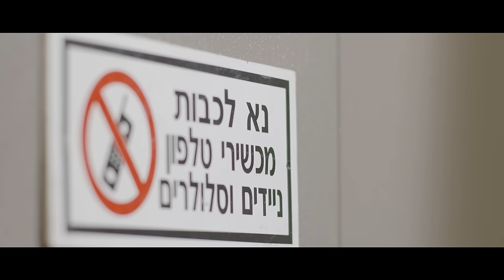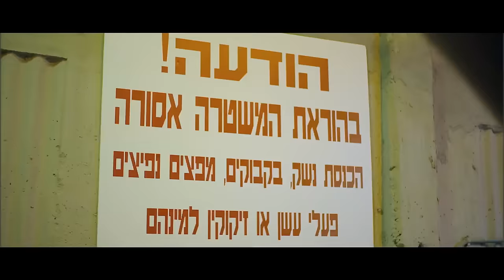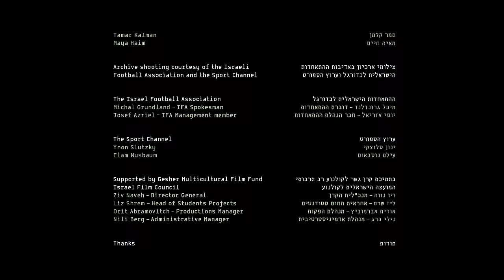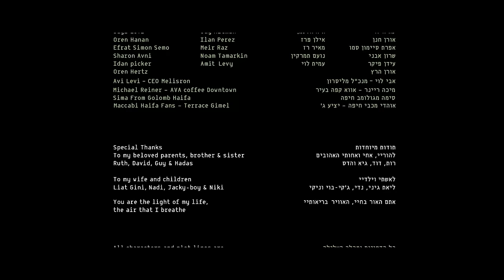Green Ape - Full Movie / קוף ירוק - הסרט המלא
A short movie about Liron, an Israeli young man who practices in combat fitness along with his best friends, preparing for their military recruitment to combat units in the IDF.
The guys are fans of Maccabi Haifa football club, and during the week of the derby match against Hapoel Haifa, Liron is facing a Medical Committee deciding he couldn't be a fighter in the IDF.
In the Israeli society, where combat service is a milestone in the development of the masculine identity, Liron decides to exercise his manhood during the derby match. He's letting the green ape jump-out, sit on his shoulder and convince him that it is a good idea to do something wrong.

סרט עלילתי קצר על לירון, נער ישראלי המתאמן בקבוצת כושר קרבי יחד עם חבריו הטובים תומר ואפי לקראת גיוסם ליחידות קרביות בצה"ל.
החבורה אוהדת את קבוצת מכבי חיפה בכדורגל, ובשבוע בו נערך משחק הדרבי החיפאי מול הפועל חיפה לירון מערער בפני ועדת חריגים רפואית על פרופיל נמוך שנקבע לו, ונענה בשלילה.
בחברה הישראלית שבה שירות קרבי הינו אבן דרך בבניית הזהות הגברית, לירון מחליט לממש את גבריותו במהלך משחק הדרבי ולאפשר לקוף הירוק לצאת מהבטן ולהתיישב על הכתף ולשכנע אותו שזה רעיון טוב לעשות משהו רע.

Green Ape on Facebook:
[Green Ape קוף ירוק]

Green Ape Trailer Page:
עמוד הטריילר של קוף ירוק:

The film is supported by Gesher Multicultural Film Fund, Israel
הסרט נתמך ע"י קרן גשר לקולנוע רב תרבותי, ישראל

The film was screened at the Haifa International Film Festival 2013, Haifa, Israel
הסרט הוקרן בפסטיבל הסרטים הבינלאומי, חיפה, ישראל, 2013.

The Film was selected for the In The Palace International Short Film Festival 2015, Balchik, Bulgaria
הסרט נבחר להקרנה בפסטיבל הסרטים הקצרים הבינלאומי In The Palace, בעיירה Balchik שבבולגריה, 2015.

credits

Cast:
Or Meir
Jonathan Bar Or
Nir Strauss
Shimon Mimran
Orly Tobaly
Ran Cimer
Daniel Botzer
Gil Weiss
Reut Shani

משחק:
אור מאיר
יונתן בר אור
ניר שטראוס
שמעון מימרן
אורלי טובלי
רן צימר
דניאל בוצר
גיל וייס
רעות שני

Written, Directed & Produced by:
Itay Sagi

כתיבה, בימוי והפקה:
איתי שגיא

Director of Photography:
Yoni Robbins

צלם ראשי:
יוני רובינס

Editing:
Danny Mindroul

עורך ראשי:
דני מינדרול

Production:
David Sagi
Hila Ziegel
Shani Ilani

:הפקה
דוד שגיא
הילה ציגל
שני אילני

Original Music:
Alon Raffe
Tomer Ben Saadon

מוסיקה מקורית:
אלון רפה
תומר בן סעדון

Sound Design:
Gadi Raz

עיצוב פסקול:
גדי רז

Assistant Director:
Shira Ghertner
Yair Zhurat
Hadas Sagi

:עוזרי במאי
שירה גרטנר
יאיר ז'וראט
הדס שגיא

Sound Recording:
Alex Gorelikov
Elad Zohar

:הקלטת סאונד
אלכס גורליקוב
אלעד זוהר

Art Director:
Maayan Nahlieli

:ארט
מעיין נחליאלי

Colorist & Online Editing:
Asaf Sagi

קולוריסט ואון ליין:
אסף שגיא

Costume Design:
Talya Graham

מלבישה:
טליה גרהם

Makeup:
Vered Geni

איפור:
ורד גני

*For full credit list go to 'Green Ape' Facebook page
לרשימת קרדיטים מלאה נא לפנות לעמוד 'קוף ירוק' בפייסבוק

All characters and plot lines are fictional author's imagination.
Any connection between them and real life events is purely coincidental.

כל הדמויות ומהלך העלילה בדויים והם פרי דמיונו של היוצר.
כל קשר בינם ובין אירועים שהתרחשו במציאות הינו מקרי בהחלט.

כל הזכויות שמורות לאיתי שגיא

Facebook 'Itay Sagi' \ 'Green Ape'

מנשר לאמנות
Minshar for Art
2013